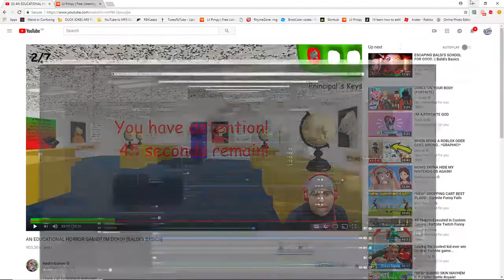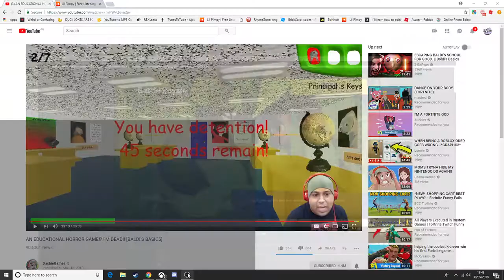Fortnite - HILARIOUS BUILD BATTLE! XD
Watch it pls kid